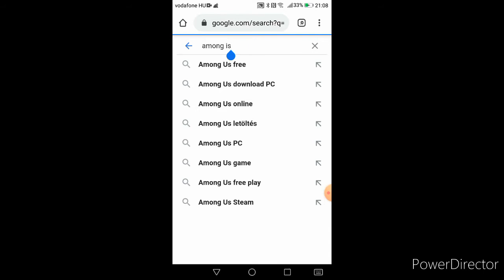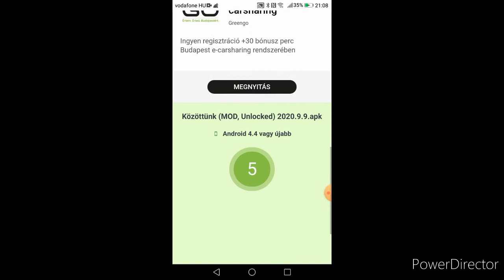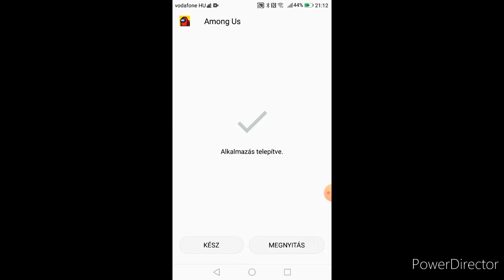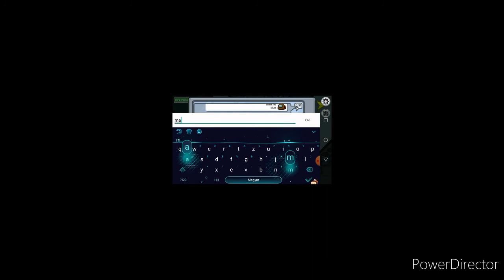Hogy lehet ingyen meg szerezni az among usban az összes szkinet